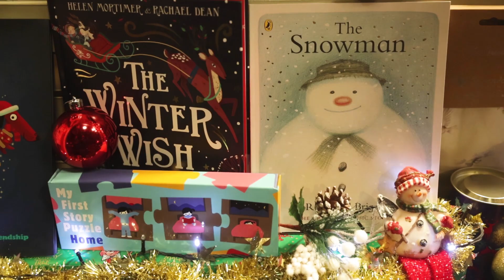Kirkham Christmas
Fylde is feeling fabulously festive. The council elves have travelled across the borough to capture light switch-on events, and Christmas markets, and have visited local businesses to showcase everything on offer here in Fylde. Join us in spreading the festive cheer! 🎄✨